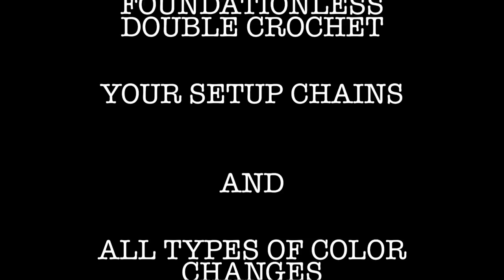Crochet Block Stitch Graphgan Tutorial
Here is the modified block stitch I did for my Unicorn Blanket.

MATERIALS+Stitch Method Video:
Unicorn C2C CAL

Edited/Filmed by: Krystle Joy Rubante
Logo and artwork is made by me unless stated otherwise.

All artwork in this video is
Artwork may not be reproduced without written consent of the artist.